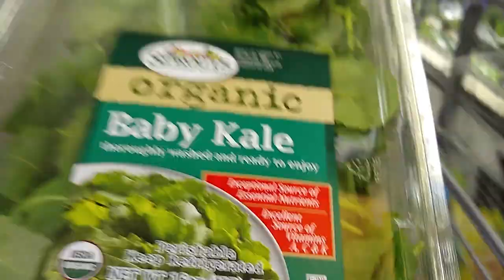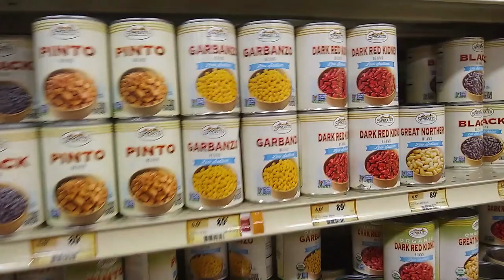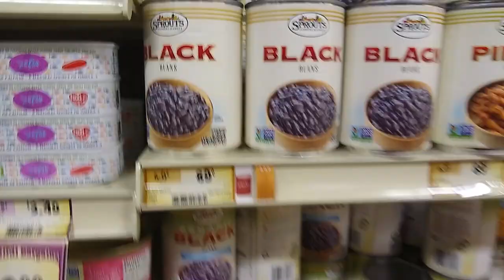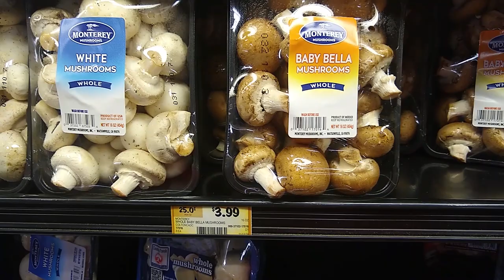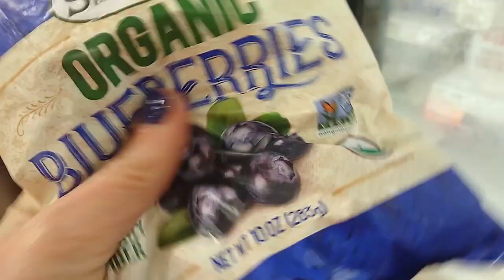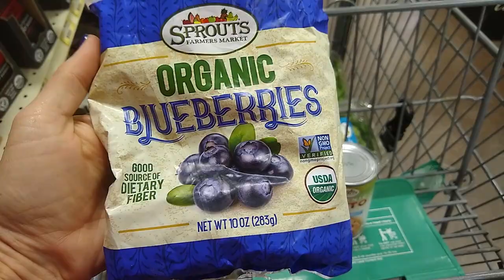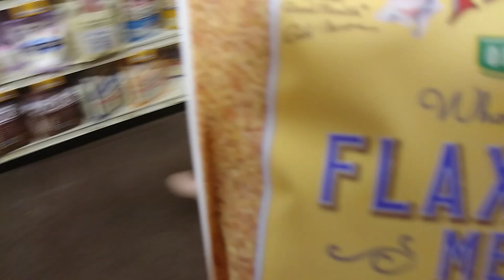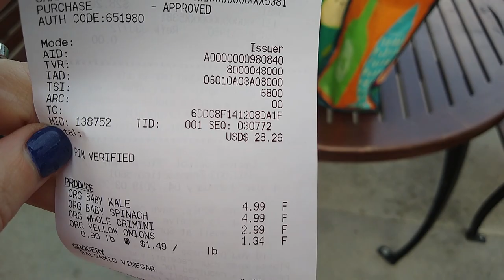WFPB Organic Grocery Shopping (G-BOMBS!) - Less than $4/day!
You can eat whole-food, plant based. AND it can be affordable! This video is an example of what you can do to buy a week's worth of lunch, and the cost is fewer than $4 a day. My receipt came out to just *over* $4/day, BUT this doesn't account for the fact that the flax meal and the vinegar that I bought will last me over a month. Thus, for a week's worth, the value actually comes out to less than $4 a day for lunches. All of these things were ORGANIC, too (except for the vinegar).

(absolutely free - no automation or strings attached; that's my promise to you)